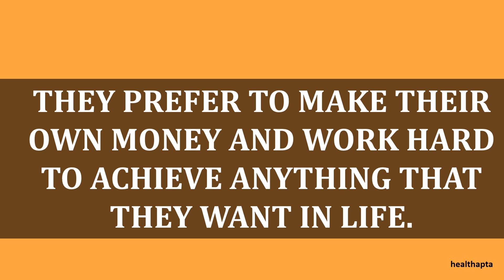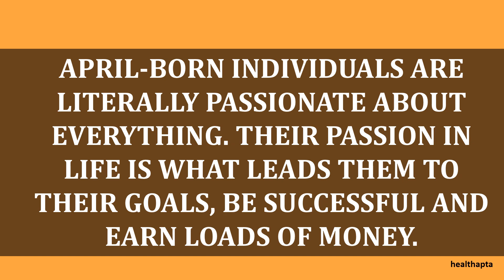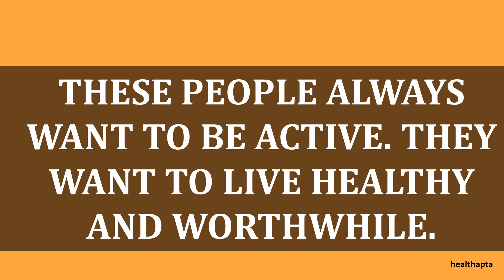INTERESTING FACTS ABOUT PEOPLE BORN IN APRIL